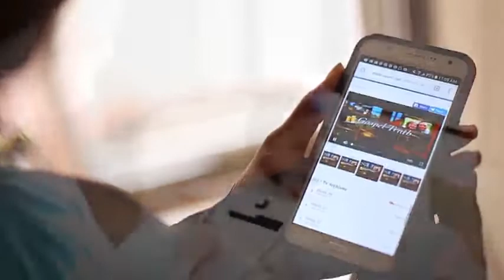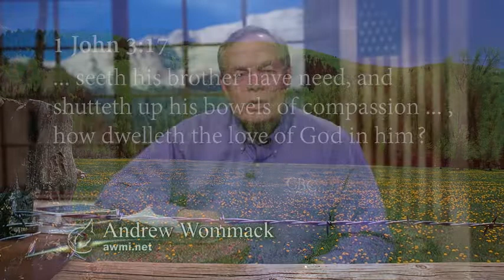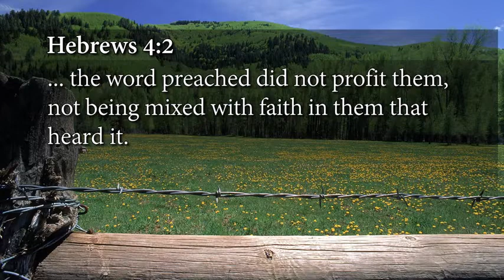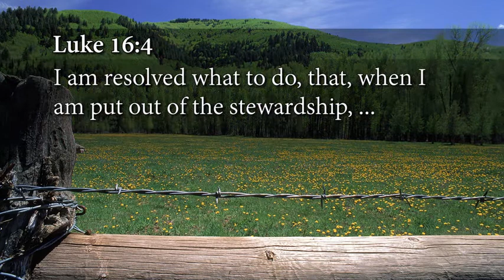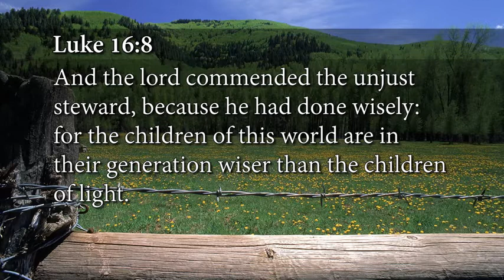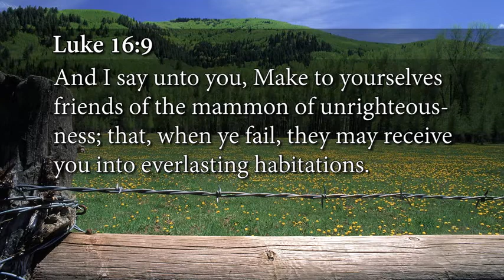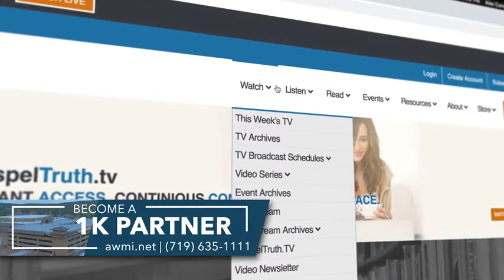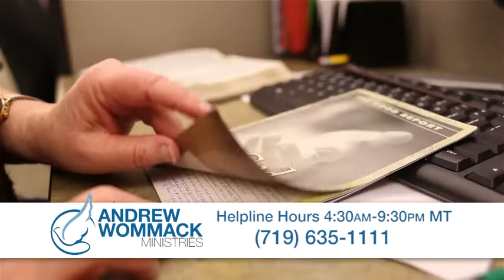The Power of Partnership 1 TV - 2019 07 22